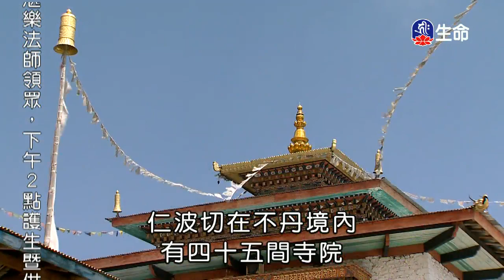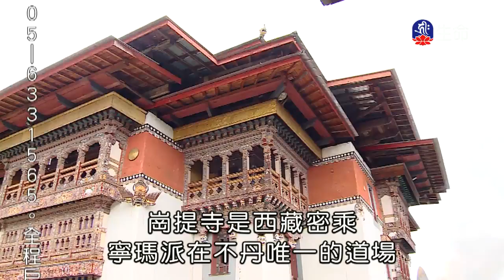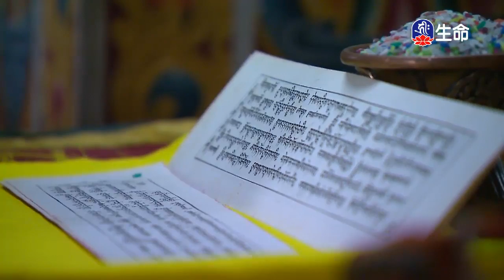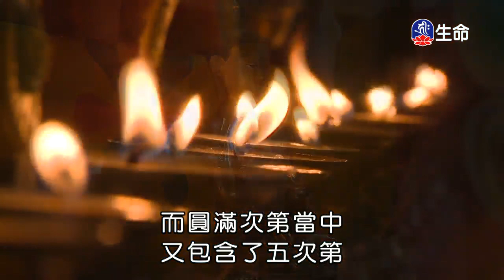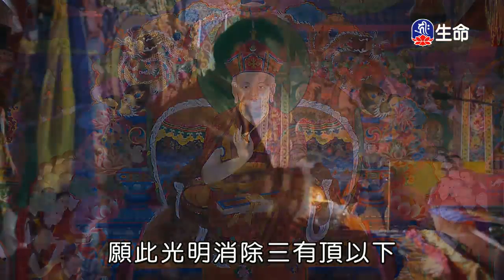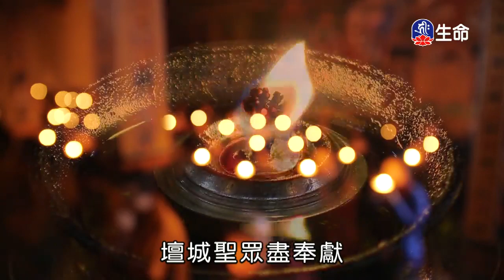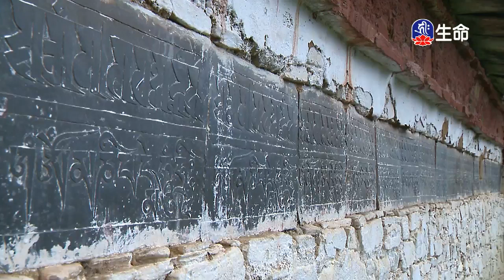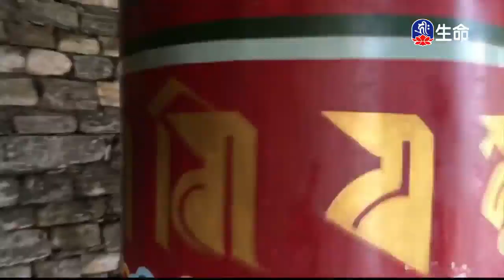不丹慈悲之旅(4)_不丹慈悲之旅_(lifetv_20200310_23：00)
不丹慈悲之旅_不丹慈悲之旅(4)。